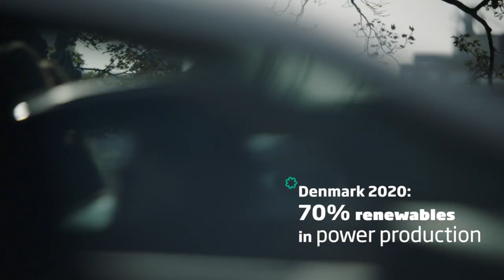Green Growth | A Danish Approach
Denmark has come a long way since 1973 in creating a liveable green growth society, but there is still a long way to go. We will continue towards 2050, where our goal is complete independence of fossil fuels. It is an ambitious goal, but it is possible and necessary. Danish industries and universities have driven the technological innovation. One example is the development of the modern wind turbine, where Danish companies have been at the forefront for decades. A sustainable green transition is an investment in future economic growth, creating new market opportunities and boosting global job creation. Join the future – Think Denmark!